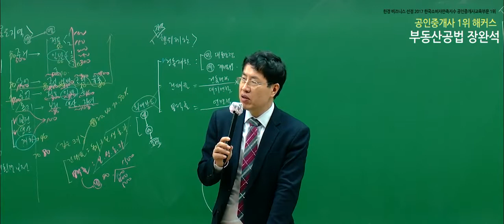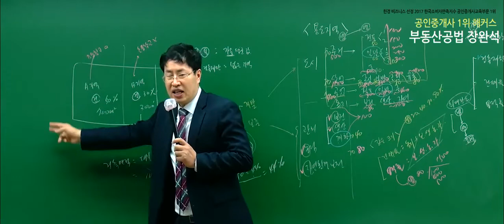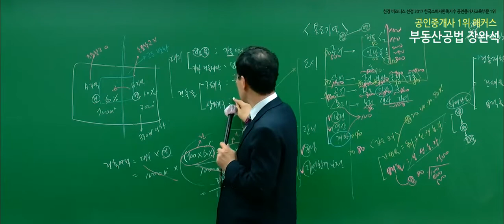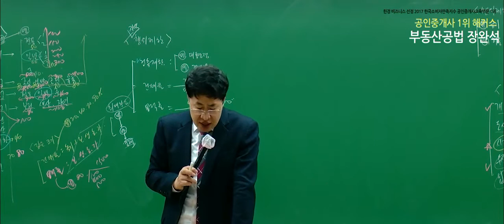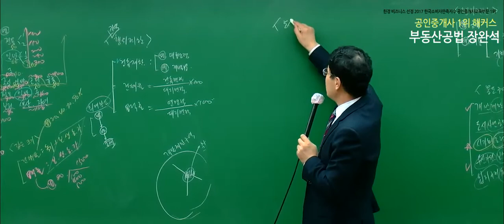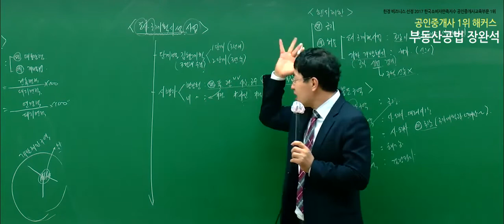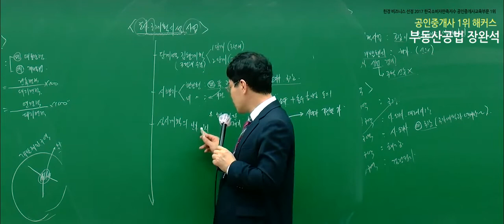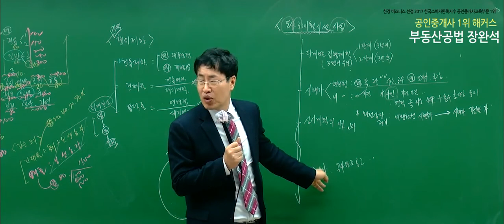[공인중개사 인강 해커스] 2020 부동산공법 시험대비 개념완성 -시가화조정구역, 계획시설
★ 공인중개사 1위 해커스 공인중개사★
2020 입문서 풀세트 선착순 200명! 무료배포!